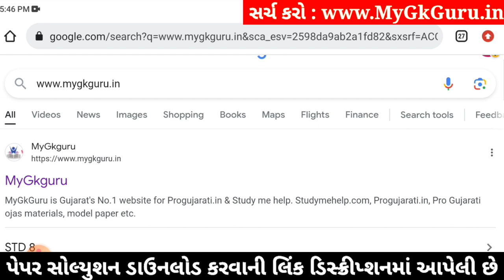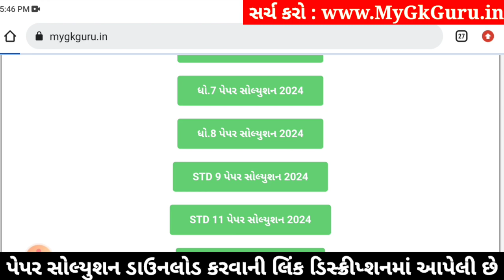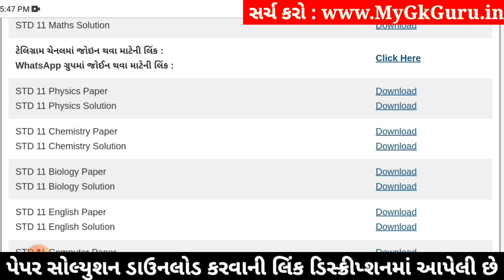Std 11 physics paper solution 2024 80 marks, physics paper solution 2024 std 11, Varshik pariksha